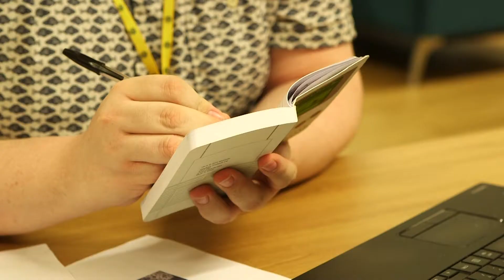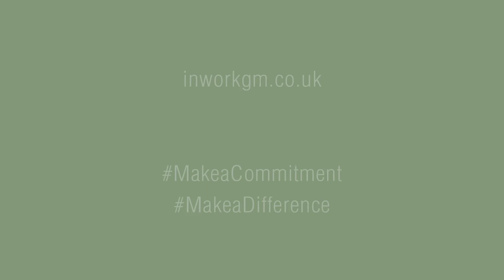Employment Client Montage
Hear from our clients about the support they've received from our employment team and the change it's made to their lives. They've had a boost in confidence, gained work experience, received support with cv writing and job applications, some secured full time employment.

We're really proud of each of them and their determination and enthusiasm.